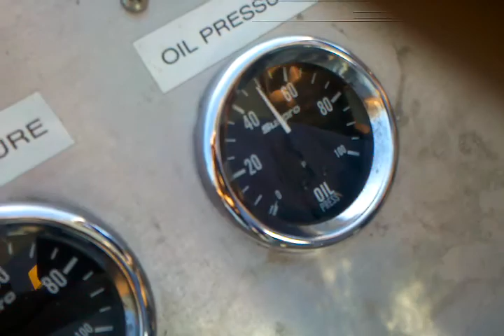Turbine jet engine start up